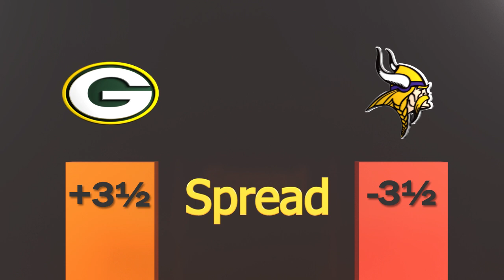Packers vs Vikings Week 12 NFL Betting Preview | Sports BIT | NFL Odds Breakdown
Pauly and Teddy discuss the big Packers vs Vikings matchup in Week 12 in the NFL. The fellas discuss the different betting tips that will ensure a cashing ticket.

Find Out How You Could Win a Trip To Super Bowl LIII